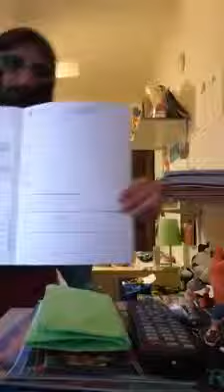Storia di una battaglia per fare i compiti